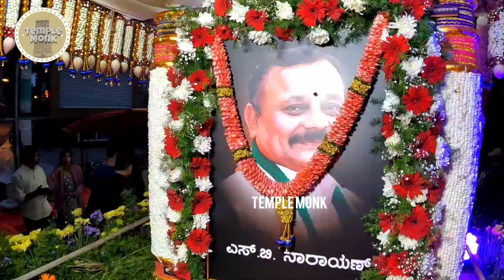SUBBANNA PALYA PALLAKI 2022 || KAMMANAHALLI BANGALORE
Dear Viewers, Welcome to Temple Monk Entertainments
This channel is based on the local festivals happening on your streets. We capture and showcase the customs and culture followed. This is purely based on Sanatana Dharma.

SUBBANNA PALYA PALLAKI  - 2022